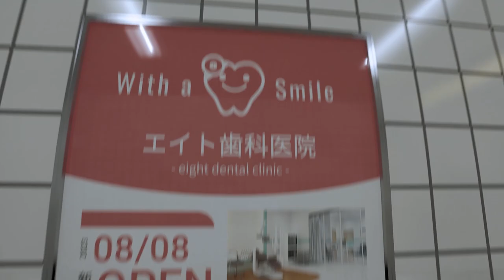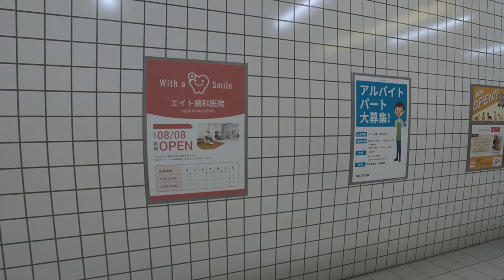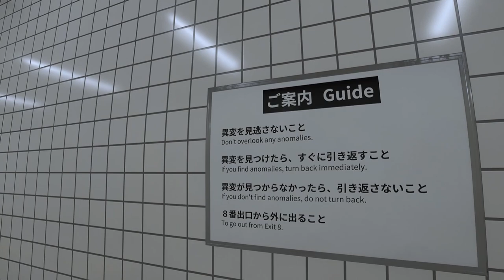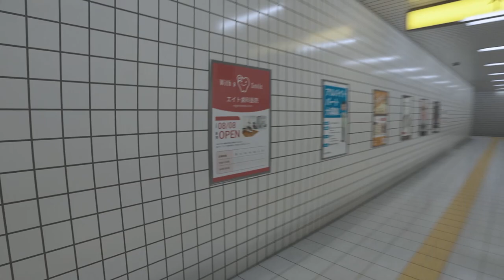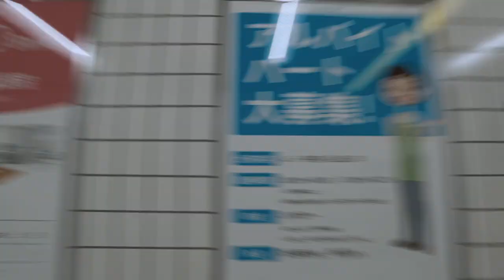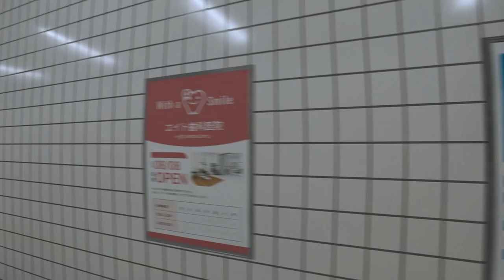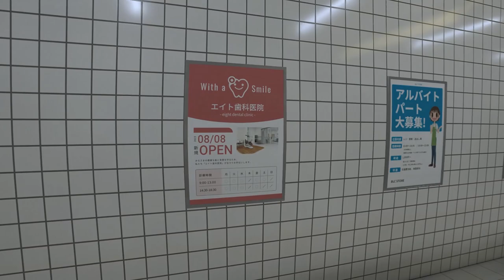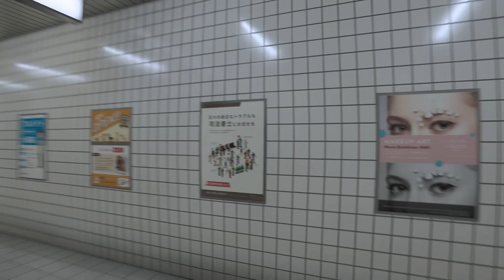Exit 8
The Exit 8:
This is a short walking simulator inspired by Japanese underground passageways, liminal spaces and back rooms.